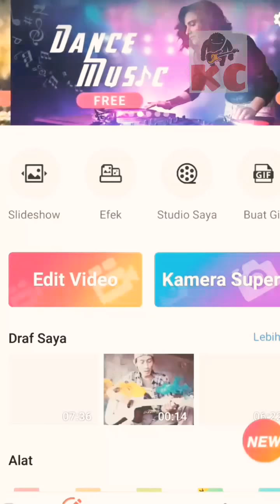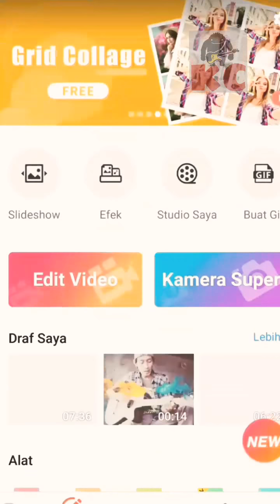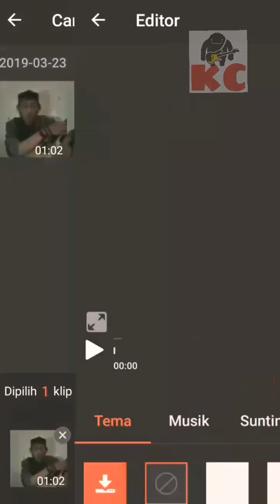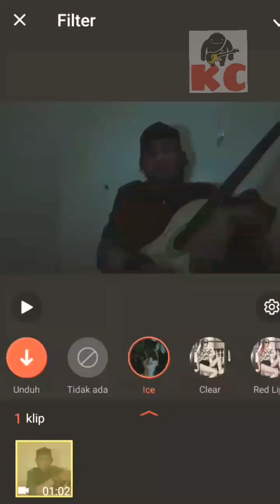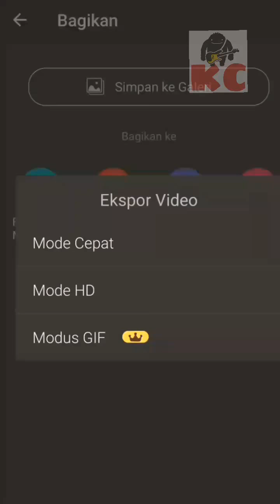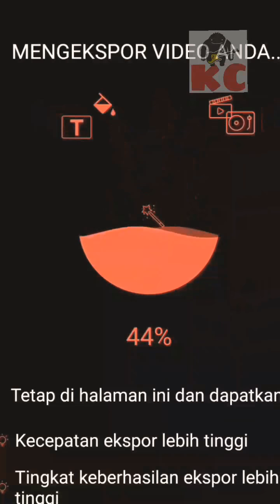Cara mengatasi kamera video buram dan gelap_tutorial Videoshow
Bantu chanel ini berkembang silahkan

terima kasih